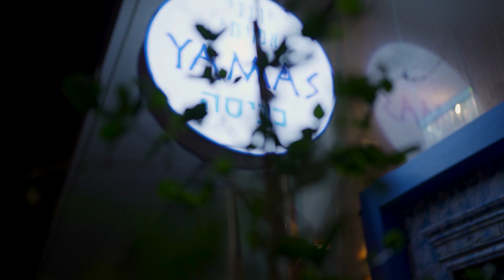חברת הפקת וידאו פרספקטיב | סרטון תדמית | יאמאס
סרטון בהפקת פרספקטיב מקבוצת לאוס.
חברת הפקות וידאו  פרספקטיב מתמחים ביצירת תוכן לעסקים- החל מכתיבת תסריטים,
מציאת פרזנטורים ועד לשלב ההפקה ועריכה.

רוצה סרטון מנצח לעסק שלך?
חייג *2090